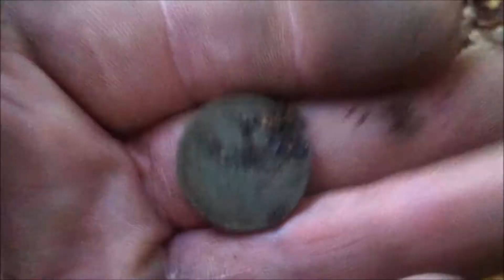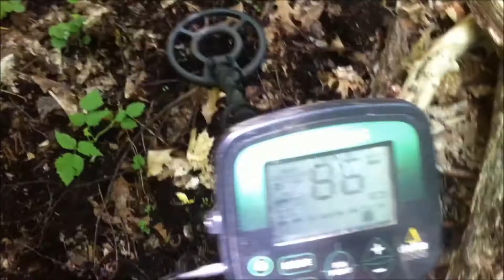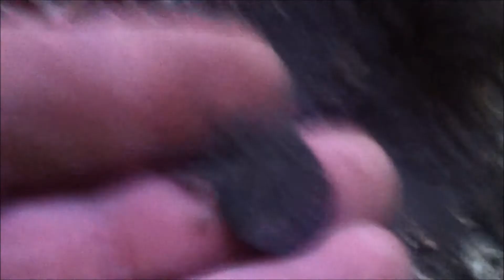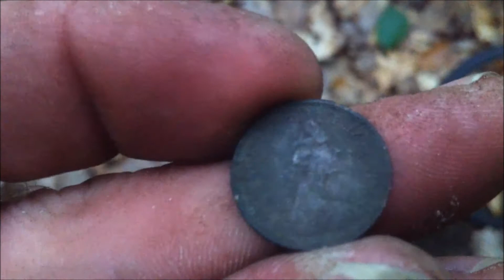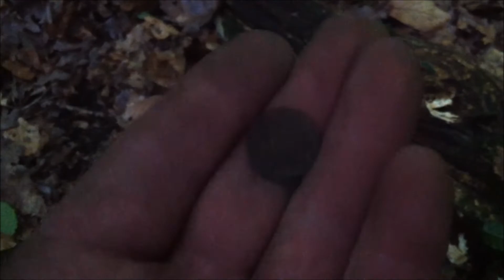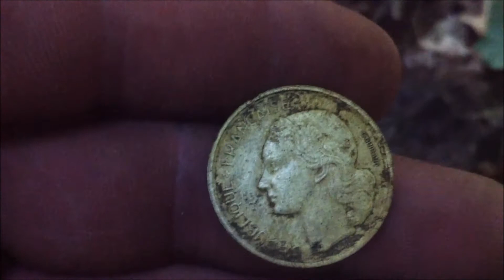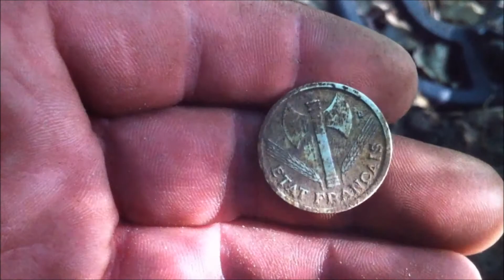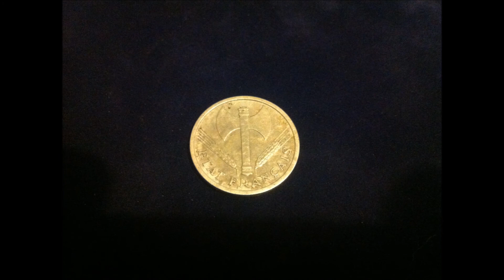Last few hunts - Some silver and ww2 relics